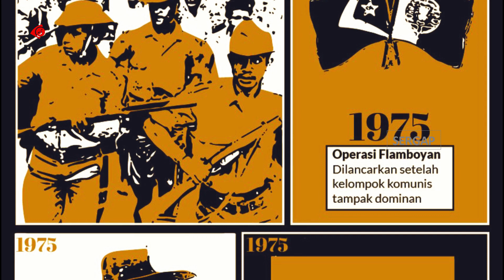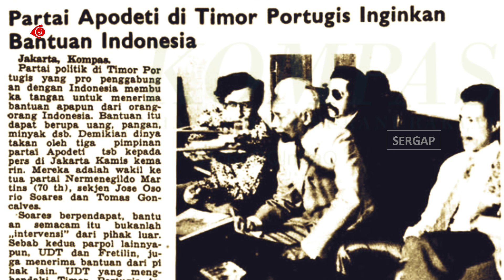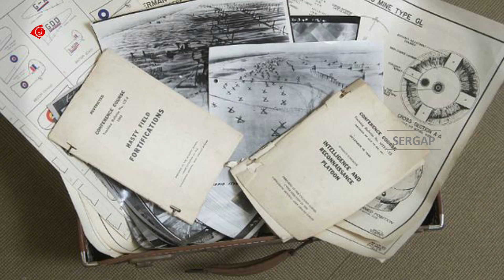Peran Intelejen Dalam Operasi Komodo dan Flamboyan Sebelum Operasi Seroja di Timor Timur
Setelah Kudeta September 1974 di Lisabon, Portugal, persemakmuran Portugal batal. Seperti Angola, Timor Portugal juga diperkirakan akan merdeka. Berdasarkan laporan hasil Operasi Komodo, kelompok kiri tampak menonjol. Bahaya komunis membuat Jakarta ikut merumuskan keputusan penting.
Presiden Soeharto dikenal bukan tipikal orang yang suka mencari masalah dengan negara atau bangsa lain termasuk yang jadi tetangganya. Namun, khusus untuk Timor Portugal, Presiden RI ke 2 ini punya sikap berbeda. Tak heran jika Xanana Gusmao, seperti dikutip dari biografi Eurico Guterres yang disusun Hukman Reni menyebut, Indonesia cuma disuruh Amerika Serikat masuk Timor Timur karena ketakutan pada komunisme waktu itu.
Di masa Orde Baru, Indonesia bukan musuh Amerika. Itu sebabnya Indonesia dengan mudah mengirimkan tentaranya ke wilayah Timor Portugal.

Komisi Pengakuan, Kebenaran, dan Rekonsiliasi di Timor Leste (CAVR) memperkirakan minimum sebesar 102 ribu kematian terkait konflik di Timor Timur selama periode 1974 hingga 1999, termasuk 18.600 pembunuhan dengan kekerasan dan 84.200 kematian akibat penyakit dan kelaparan. Pasukan Indonesia dan gabungan pasukan pembantunya bertanggung jawab atas 70 persen dari total pembunuhan.
Selama bulan-bulan pertama pendudukan, militer Indonesia menghadapi perlawanan pemberontakan yang berat di pedalaman pegunungan. Tetapi dari tahun 1977 sampai 1978, militer memperoleh persenjataan canggih baru dari Amerika Serikat, Australia, dan negara-negara lain, untuk menghancurkan basis Fretilin.
Bentrokan terus menerus antara Indonesia dengan Fretelin sampai tahun 1999, ketika mayoritas rakyat Timor Timur memilih untuk merdeka. Setelah dua setengah tahun transisi di bawah naungan PBB, Timor Timur akhirnya merdeka pada tanggal 20 Mei 2002 dengan nama Republik Demokratik Timor Leste. (*)